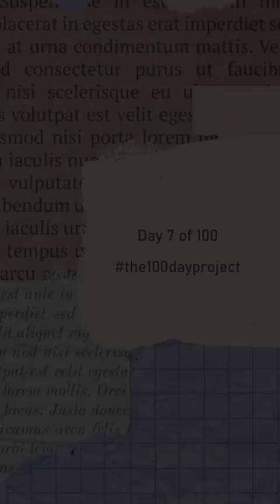Day 7 of The 100 Day Project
Day 7 of 100 of my tags.

Using items from Happy mail and beyond.
I showed more weaving over in the reel this time so you can see my process.
Today's supplies were provided by Candy bags from St 💛 Day

Anyone wants to send any snail mail my way I would love to use it in upcoming projects of mine. I will post you back snail mail too.
Katrina Katz
PORT WASHINGTON, WI
53074
Music by Mr. Jello - A Cup Of Jazz (feat. Cali.Arod, Farnell Newton)